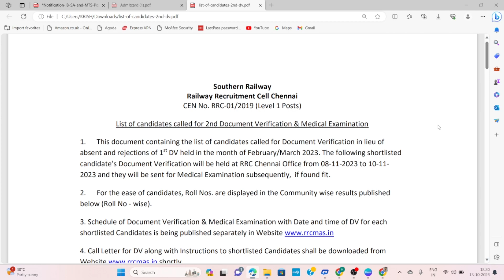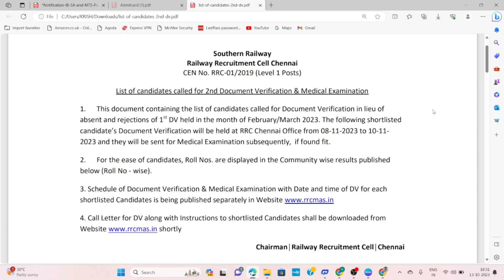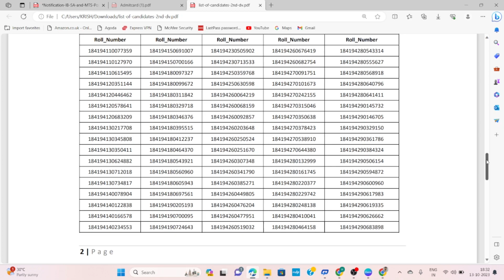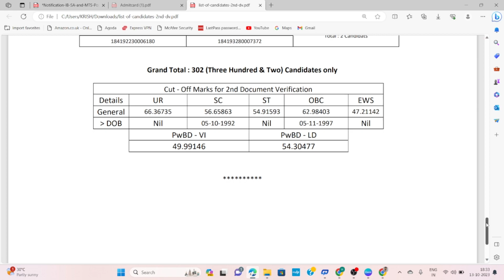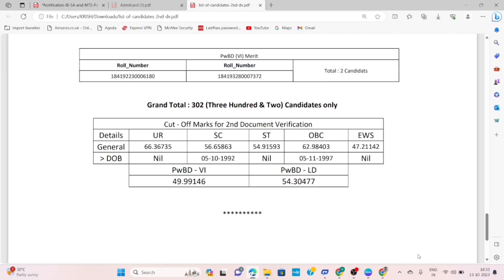RRC chennai 2 nd dv 2023 & RRC చెన్నై 2nd dv లిస్టు విడుదల 2023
@369 all in one learning rrc rrc_group_d rrcdgroudexams rrcchennai rrcchennai chennai dv#rrc